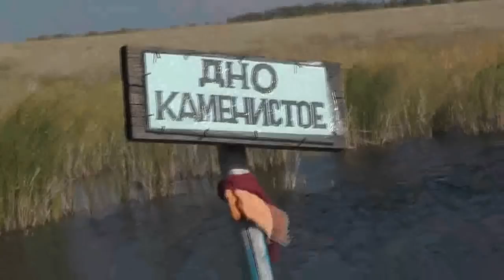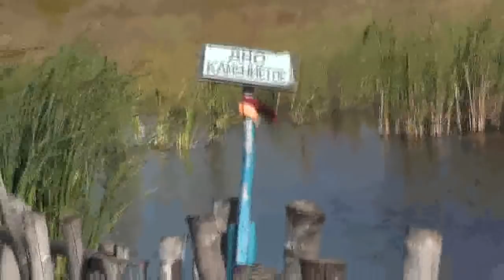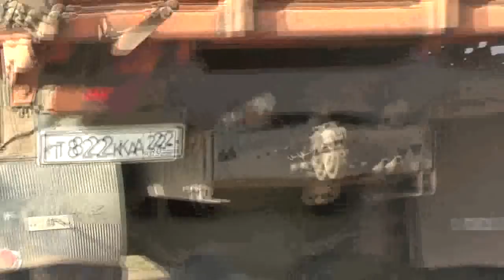Решил проверить дорогу... 15.09.2018